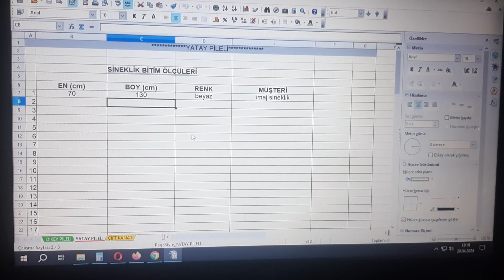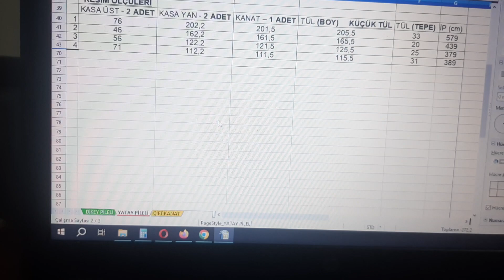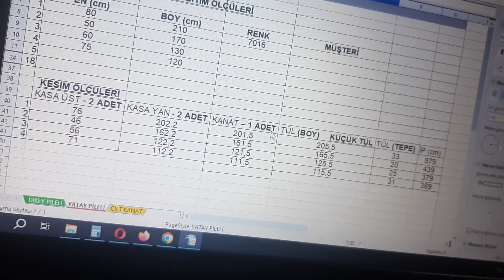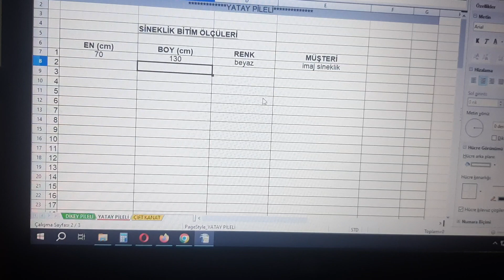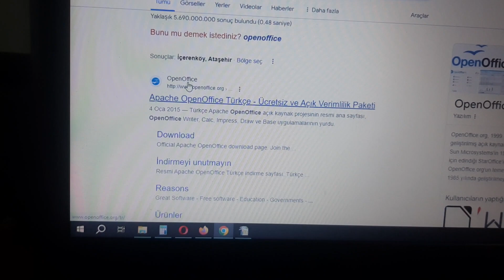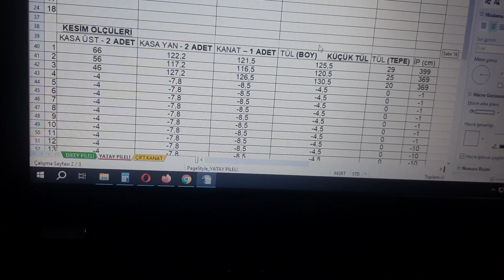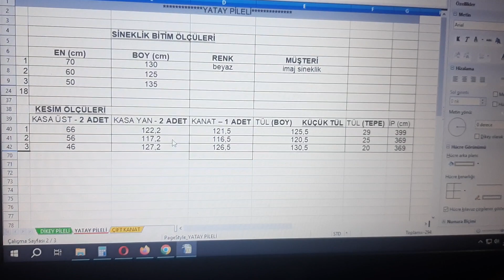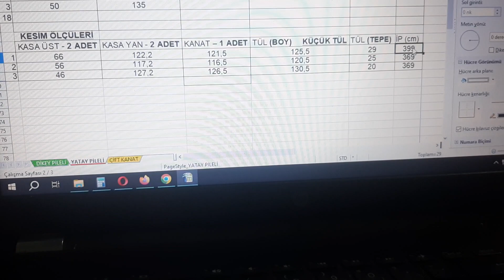Pileli Sineklik Kesim İmalat Programı Detaylı Anlatım - Pileli Sineklik Sistemi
Merhaba Arkadaşlar Bu Videomuz da Sizlere Yani Sineklik İşi Yapan Yapmayı Düşünen Programa Ulaşanlar İçin Programın Nasıl Kullanıldığı Hakkında Detaylı Bilgiler Verdik İyi Seyirler